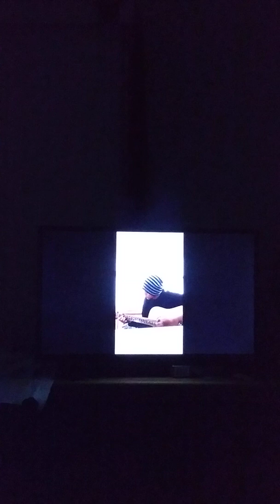How Can It Be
Sonny Bear